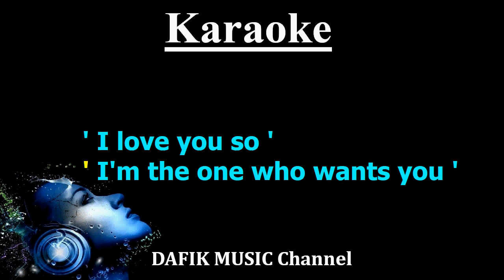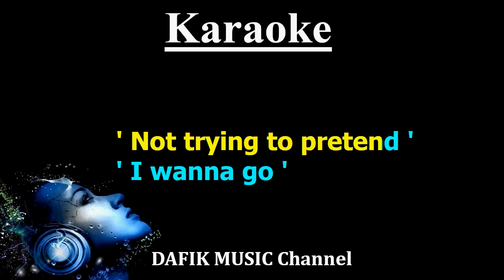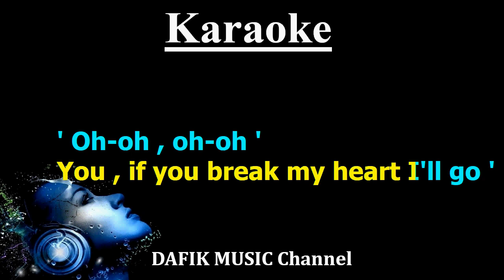I'll Be Back (Karaoke) The Beatles/ Female Key E